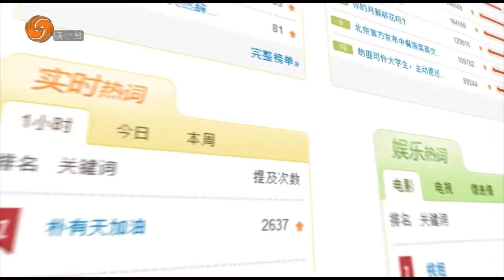0826 鳳點微薄